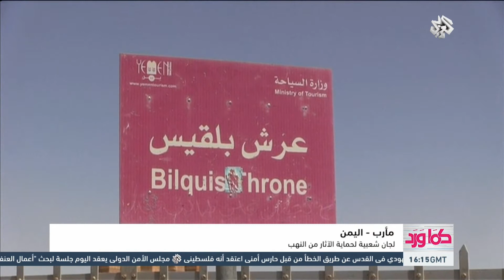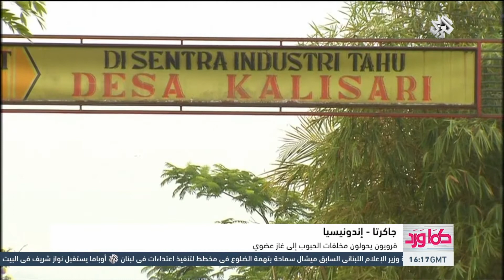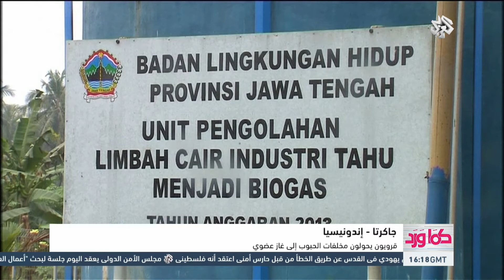التلفزيون العربي: كما ورد 22/10/2015